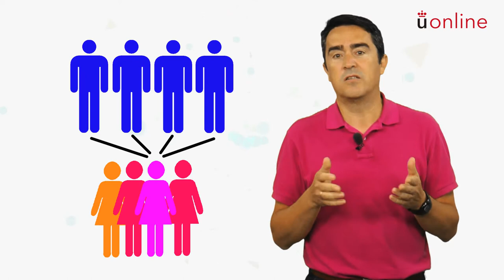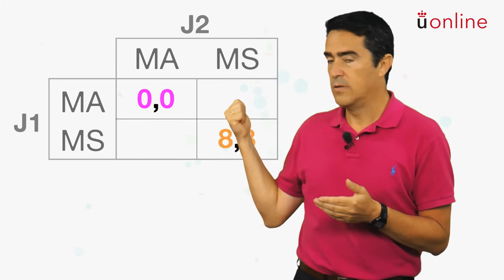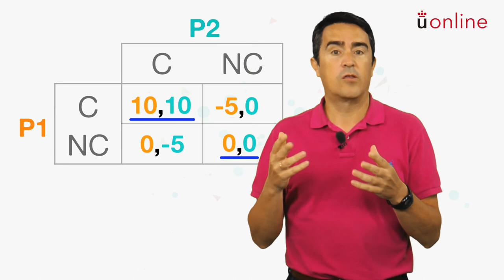MOOC TEORIA JUEGOS. Interdependencia estratégica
MOOC Teoría de Juegos - MOOC TEORIA JUEGOS. Interdependencia estratégica

Vídeo sobre interdependencia estratégica.